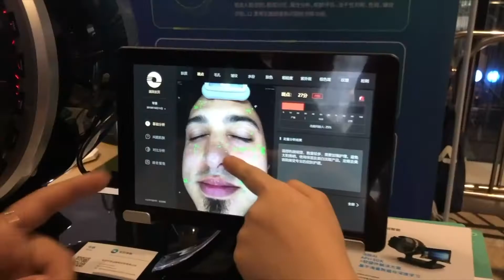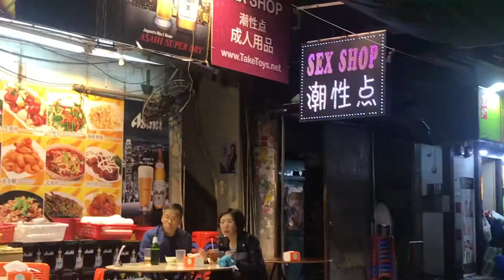55 days living in Shenzhen! ROBOTS, WOMAN, HOSTELS, AND MORE ROBOTS!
I fell way behind on my video posting. This video is me speed catching up what's happened from my 5th day living in Shenzhen China to my 55th day living in China! Hope you enjoy!